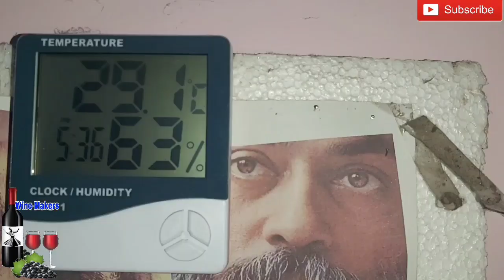Papaya Wine fermentation has done. Whiskey & Food recipes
Lalvin spicel wine yeast buy on Amazon

Red star wine yeast buy on Amazon

Airlock tube buy on Amazon

temperature chaking Thermometer buy on Amazon